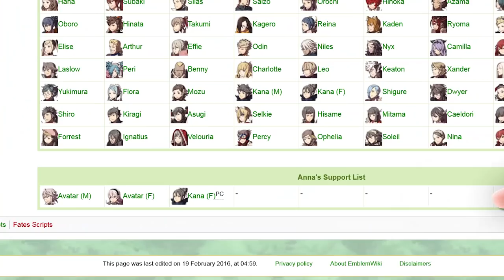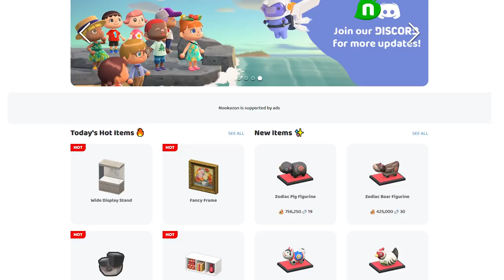Top 10 Things I Hate About Fire Emblem (Part 1)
Ah, Fire Emblem. I remember when they first invented Fire Emblem. Sweet, sweet Fire Emblem. I always hated it!

Today we'll be discussing the top 10 things I hate about Fire Emblem. From Corrinsxuals to lack of online functionality, this is sure to be quite the ranty top 10. What are some of your least favorite aspects to Fire Emblem games?

Fire Emblem Fates: Revelation - Chapter 18 Veiled Kingdom Married Scarlet (No Alternative Story) by Chi Montana:

00:00  Start of video
00:26  Number 10: Corrins*xuals
01:39  Number 9: Repetitive Animations
05:02  Number 8: Repetitive Models
08:00  Number 7: Us
10:32  Number 6: Lack of Online Functionality
13:32  To Be Continued